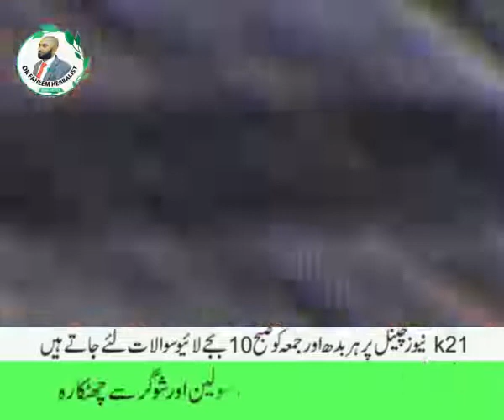Stress Treatment ll How to handle mentally stress? | urdu |l Hindi ll Dr Faheem Herbalist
Helpline
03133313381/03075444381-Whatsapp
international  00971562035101